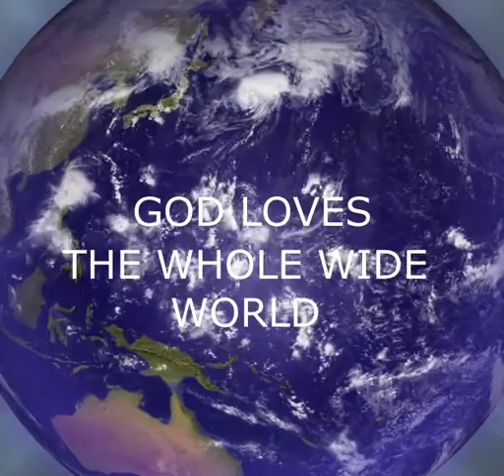God Loves the Whole Wide World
Piano Carol Hartman
Sung by MCC choir members